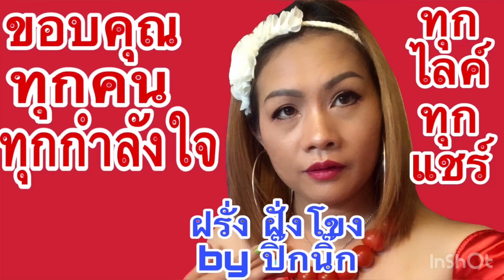เห็ดผึ้งหวานฝรั่งเศส มาแล้วจ้า สวยงามาตามฤดูกาล EP 2 by ฝรั่ง ฝั่งโขง 13/10/2020